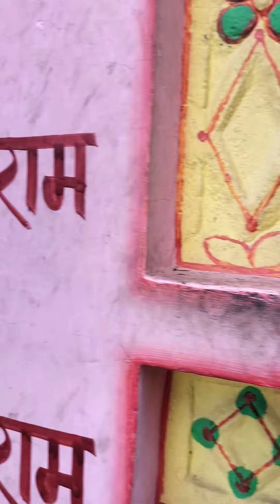ब्रिजघाट गढ़मुक्तेस्वर के हनुमानजी की सब से ऊंची मूर्ति है